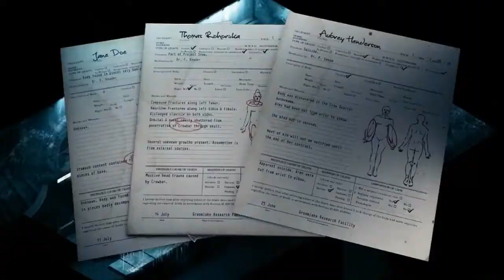The Obsolete Gamer Show S8E7: Christopher Bischoff - Stasis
We head to Johannesburg, South Africa to premiere the trailer of Stasis the sci-fi horror adventure game from independent developer, The Brotherhood and speak with co-creator, Christopher Bischoff about their creation.